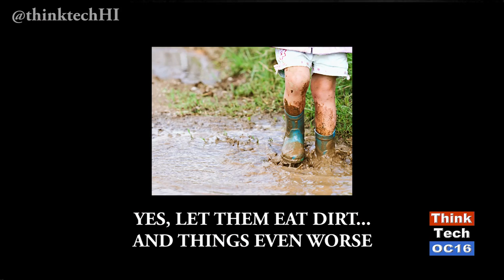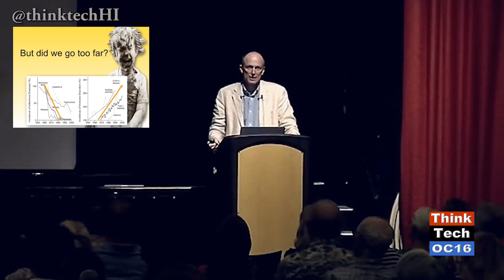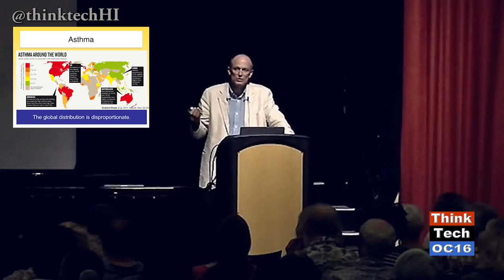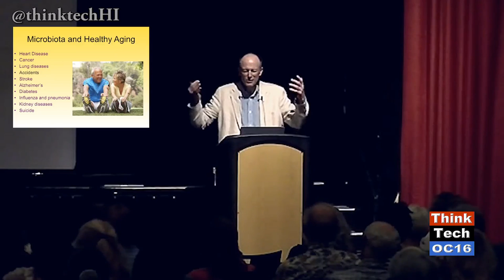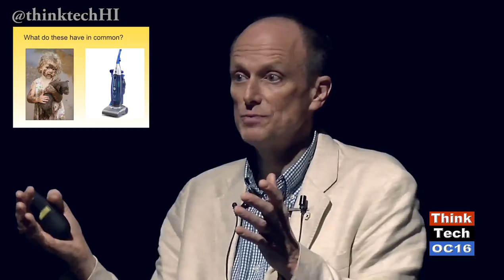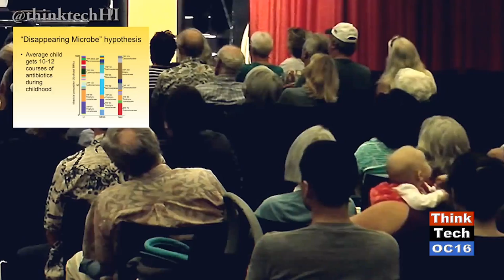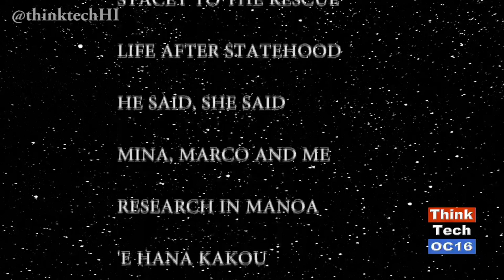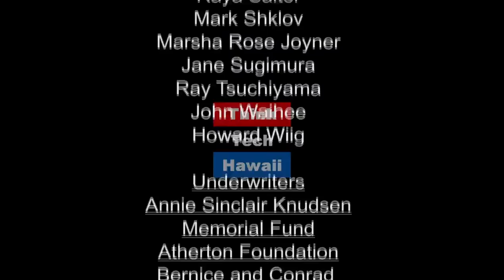Brett Finlay Says “Let Them Eat Dirt” (episode 310)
Elise Anderson and Kaui Lucas highlight a talk from author Brett Finlay, a Canadian microbiologist who wrote the book “Let Them Eat Dirt”, about child micro biome development. Finlay also came down to the studio and spoke with Jay Fidell about his book and the science behind it.
Episode 310. Original Air Date Sunday, Februrary 19, 2017